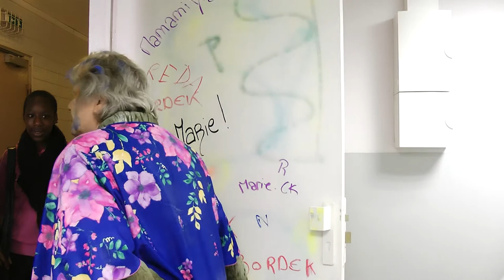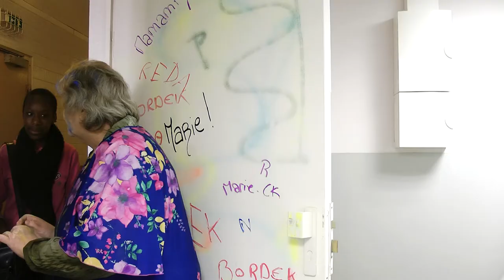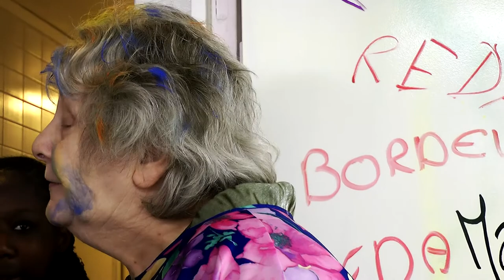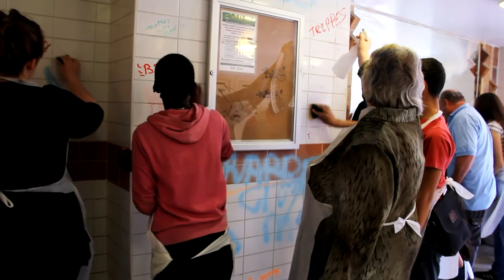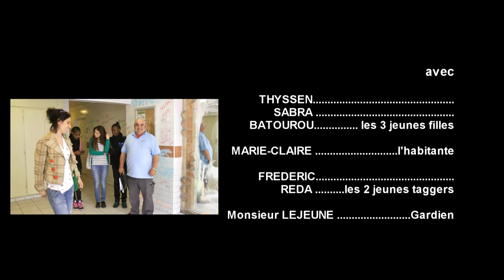"Qu'as tu vu?" - Tourné à Trappes / thème les dégradations - "Acteurs à tous les étages"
« Acteurs à tous les étages » - Court métrages sur les dégradations dans les immeubles d'habitat collectif ou sociaux

Film tiré d'une série de 10 courts-métrage dont les acteurs sont les habitants eux-mêmes, jeunes ou moins jeunes, personnel de proximité, etc.

Le projet « Acteurs à tous les étages » en quelques mots :

Afin de mobiliser la jeunesse autour de l’enjeu du respect du cadre de vie, l’outil multimédia constitue un support attrayant qui permet de rendre les jeunes des résidences de France habitation et de l’OGIF, ambassadeurs de comportements respectueux de leur gardien, de leurs voisins et de leur immeuble.
A la demande de l'APES, Contrôle Z, association accueillie dans un local collectif résidentiel de Rueil, a initié la réalisation de 10 courts métrages dans lesquels divers sujets de sensibilisation au respect du cadre de vie sont traités sous des angles différents selon le regard des jeunes participants de Gennevilliers, Asnières (92), Fosses (95), Trappes (78), Paris (75), Rosny-sous-Bois (93), le Blanc-Mesnil (91) et Pontault-Combault (77) et Rueil-Malmaison (92).